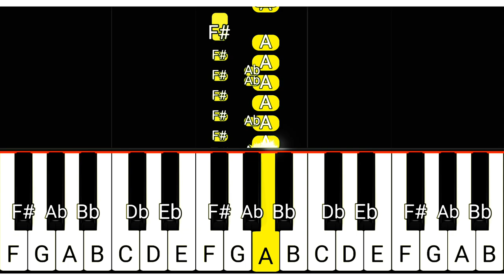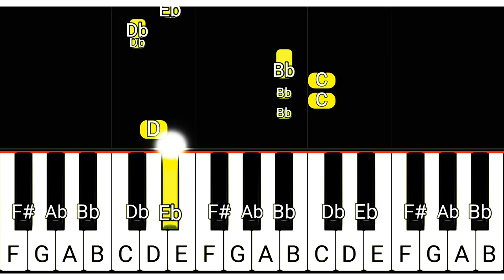Top 3 Oompa Loompa Songs (Piano Tutorial)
1. Oompa Loompa 0:00
2. Bad Feeling  0:44
3. Pure Imagination 1:45